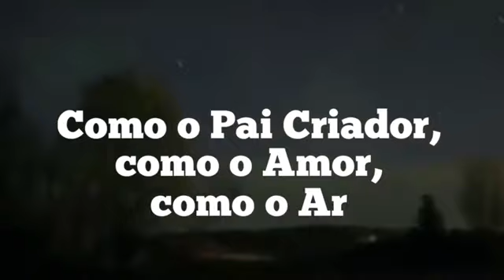VOCÊ ESTÁ SENDO PREPARADO PARA O PRIMEIRO CONTATO GALÁCTICO E NEM SABE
O primeiro contato galáctico